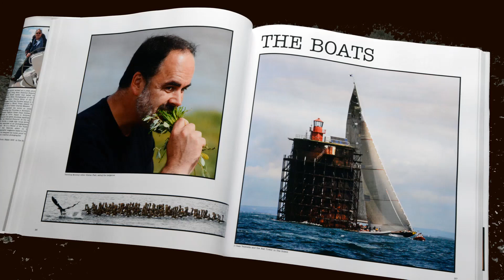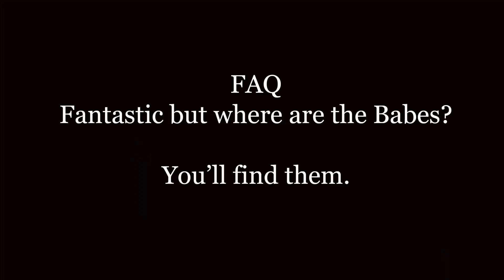Fareham Life. Classic Boats, Blokes & Babes.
Any sailors out there?. A new book, Classic Boats, Blokes & Babes, has been 10 years in the making. Iconic and exclusive images by Bob Aylott, while on assignment for Yachting Monthly, Classic Boat magazine and YouTube My Classic Boat channel. A coffee table size, 12x12 inch, 240 pages, over 300 images in three sections. The People, The Places and The Boats. If you don't have a coffee table, then there is a take anywhere at anytime E-book available. Hope you enjoy the teaser and thanks BA.